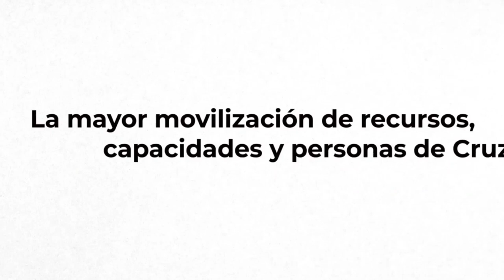La semana en 7 imágenes | Cruz Roja RESPONDE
Estas son las imágenes que han protagonizado la semana. Destacamos el Día Mundial del Voluntariado y la solidaridad de las personas voluntarias que forman parte de Cruz Roja y alivian el sufrimiento humano por todo el mundo.